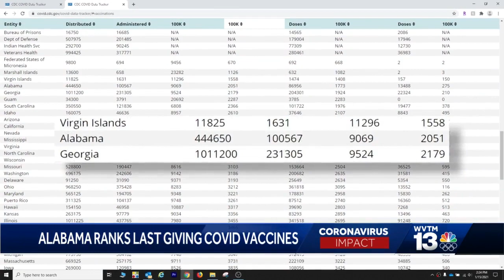Alabama ranks last with giving covid vaccines